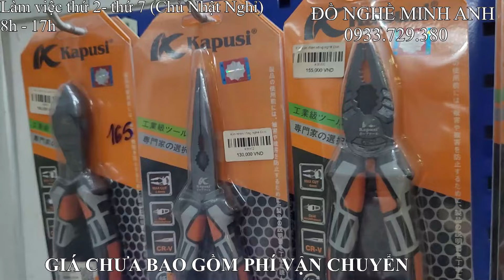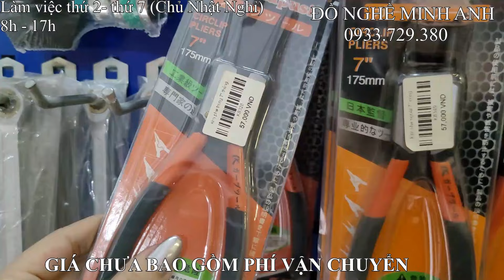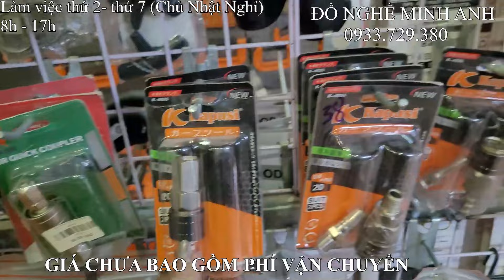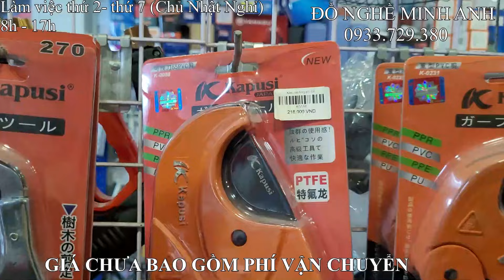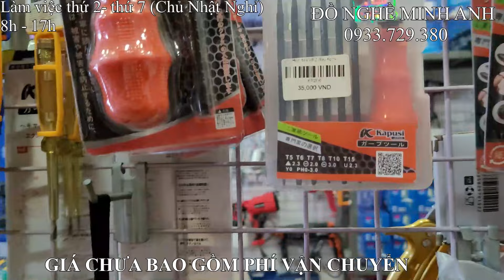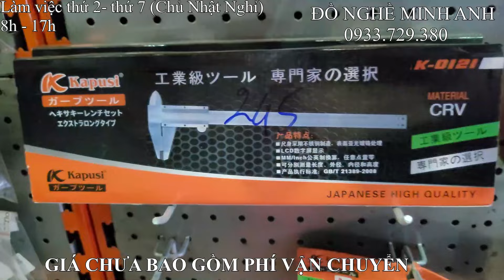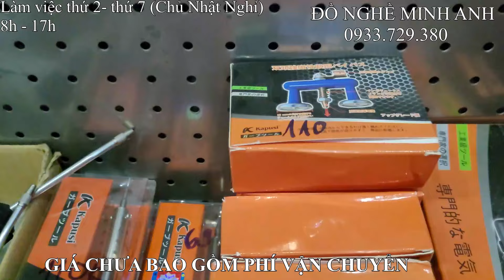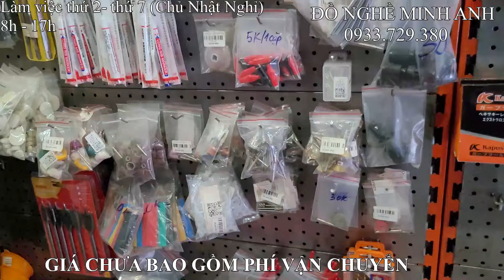[ TẤT CẢ SẢN PHẨM KAPUSI ] ĐƠN 300K MIỄN PHÍ VẬN CHUYỂN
ĐỒ NGHỀ TỔNG HỢP MINH ANH
Nhà Phân Phối Sỉ - Lẻ Dụng Cụ Cầm Tay ,
Kim Khí - Xây Dựng
Phụ Kiện Ngành Mộc - Linh Kiện Máy Rửa Xe
Mở Cửa 8h - 17h các ngày trong tuần , chủ nhật và các ngày lễ nghỉ

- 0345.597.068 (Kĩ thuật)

ĐC : 19/04 Khu Phố 6  ,Phường Tân Biên , TP.Biên hòa -  Đồng Nai
Hình Thức Thanh Toán : COD - Nhận Hàng - Kiểm Tra - Thanh Toán